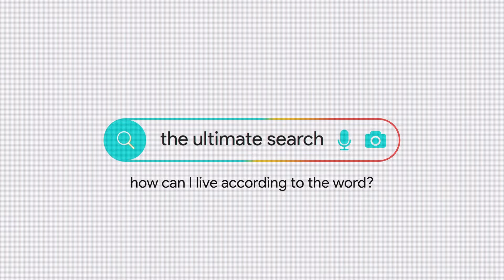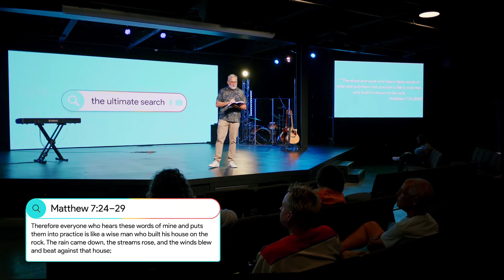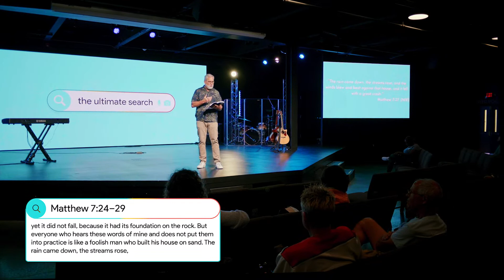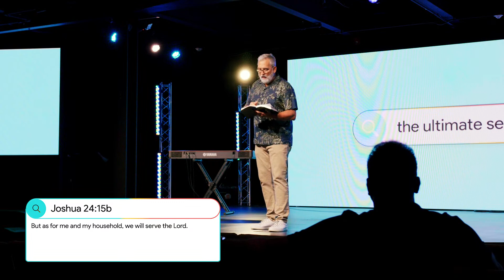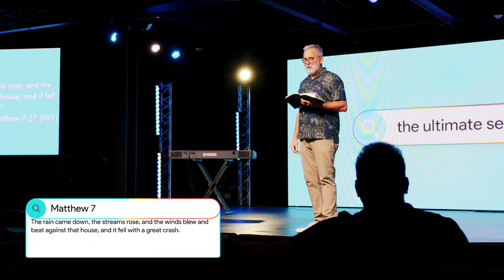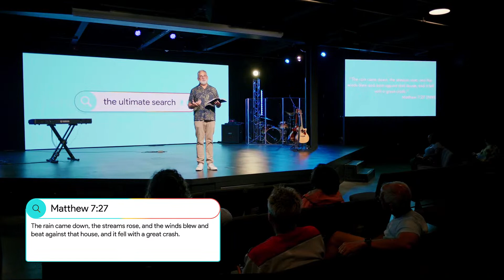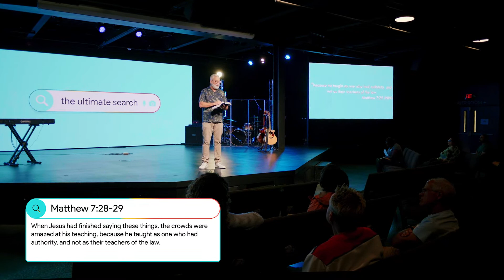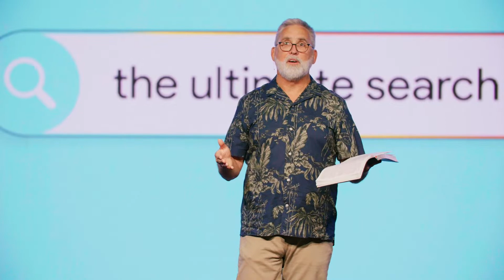How Can I Live According To The Word? | The Ultimate Search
Welcome to Victory Online!

We want to experience God and the care of His family together today! The best platform to do that is where we have a customized experience for you.

We'll pray for you!

Want to visit us in person? We can help you plan your